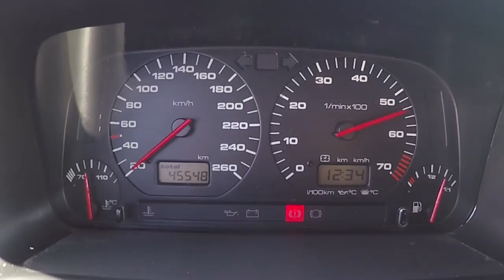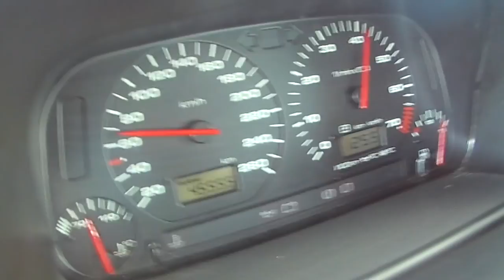Teaser - VW GOLF GTI ?? VR6 ? +2000cc?? Turbo ?? De cota ?? WTF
Programador deste carro

Queres Ajudar o Canal?? Canal